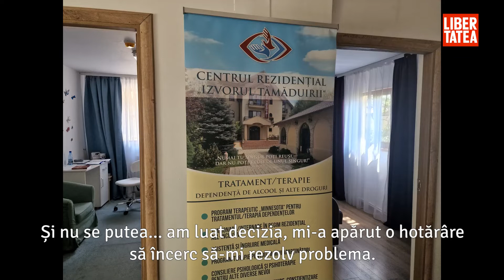Centrul Rezidential Izvorul Tamaduirii Bacau - Exista solutii! Exista speranta! Exista ajutor!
Vă invităm să urmăriți un scurt reportaj video realizat de ziarul Libertatea la Centrul Rezidențial Izvorul Tămăduirii Bacău cu părintele Liviu Burlacu.